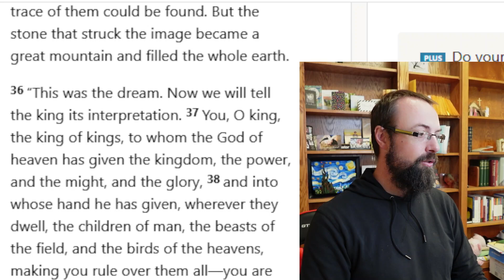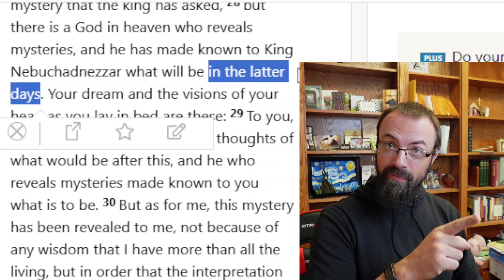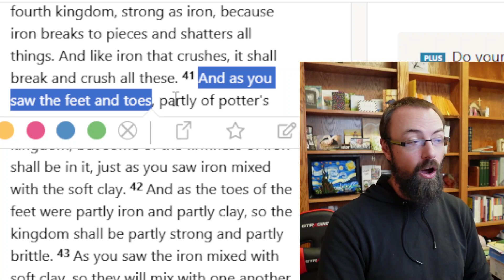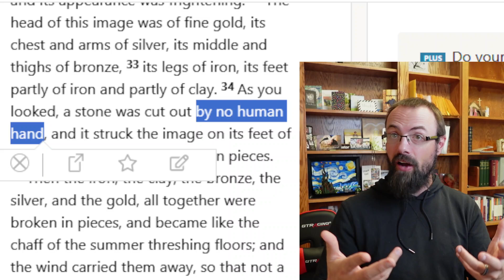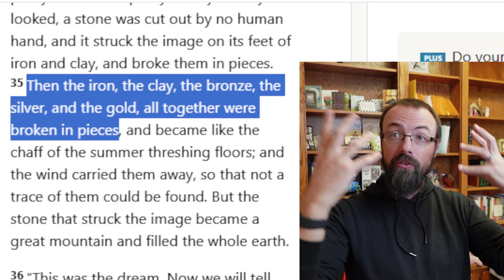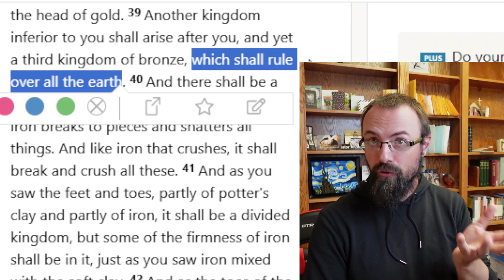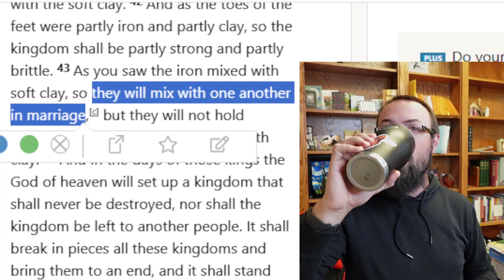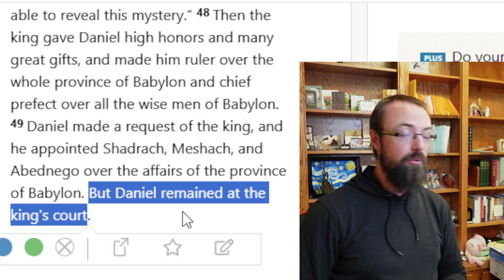The Four Kingdoms and the Messiah - Daniel 2, Part 2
Daniel interprets the king's dream. There are four parts of a statue that represent four kingdoms. We'll talk about the boundaries of interpretation: what we will focus on and what we will leave alone.